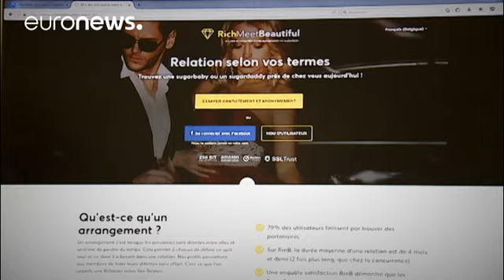Ni "Sugar Daddies", ni "Sugar Babies" en Bruselas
Lo de provocar con la publicidad no le ha funcionado a un sitio de encuentros entre chicas jóvenes y hombres maduros pudientes.

Las autoridades de Bruselas han prohibido la campaña publicitaria de la empresa que se anunciaba con carteles móviles frente a la Universidad Libre de Bruselas.

Rudi Vervoort, Ministro-Presidente de Bruselas :

" No estoy aquí para dar lecciones de moral. Siempre y cuando sea entre adultos, no tengo ningún juicio que hacer. Pero, lo que estamos viendo aquí es una espe…